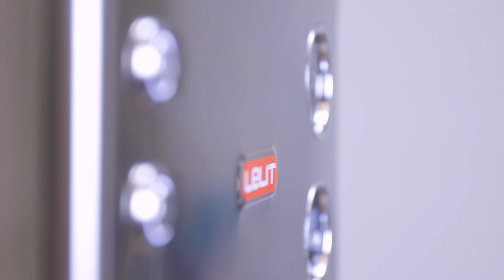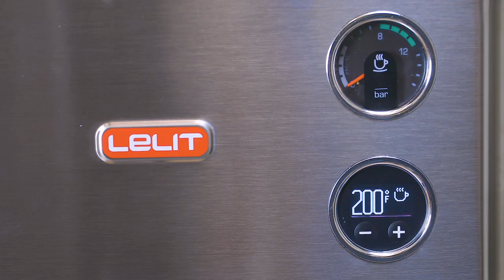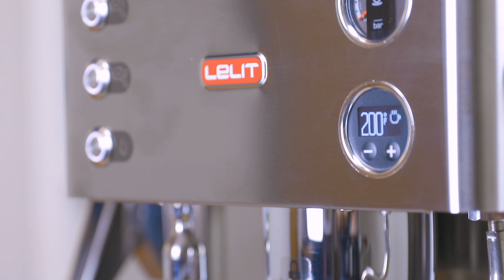Lelit Elizabeth Espresso Machine Overview